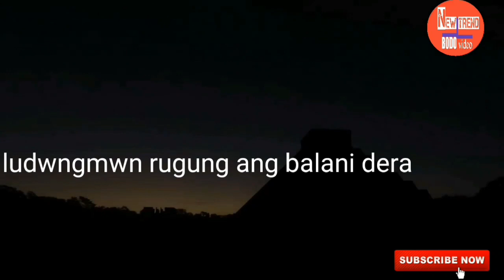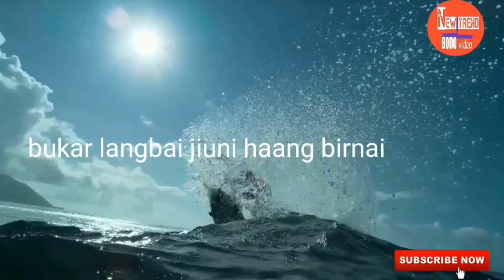Jiuni lamayao, new bodo song by Usha Rani Brahma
* Title - JIUNI LAMAYAO
* Vocal - UhsaRani Brahma
* Lyric & Tune - Anjalu
* Music, Mix & Master - Swrangsa